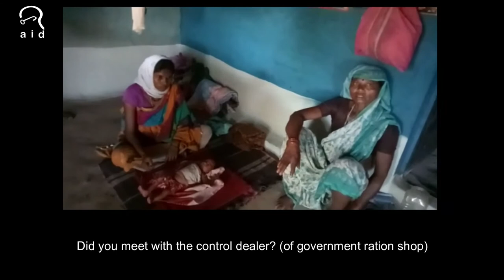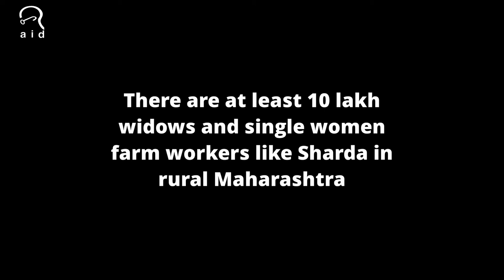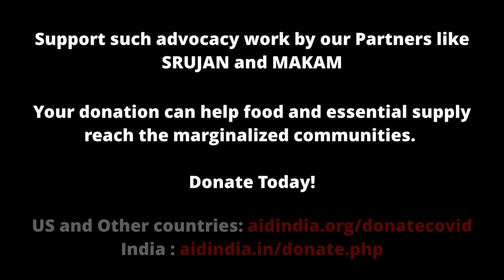Power of Advocacy from our partners, SRUJAN and MAKAM.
No food, no cash, money in banks 40 km away: Rural Maharashtra’s women say they are waiting for death.

Government rations and money transfers aren’t reaching these mostly daily wage workers and widows of farmers.

Watch the video to see the power of advocacy from our partners, Srujan and Makam.

With their intervention, the government took cognizance of the issue and a team comprising ASHAs, the block development officer, and others distributed essential kits to 20 families in the area.

Support such communities as we try to reach the last mile in India, please donate generously.

You can donate from within the US (and other countries) through